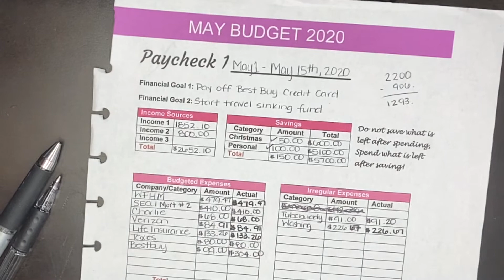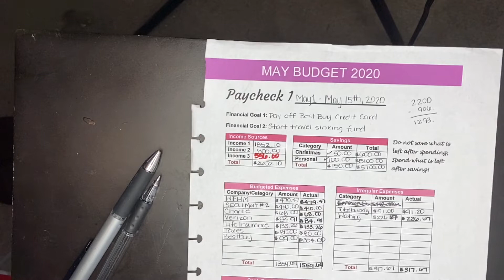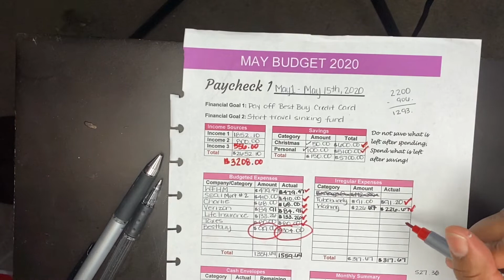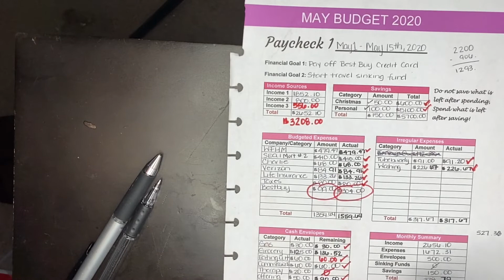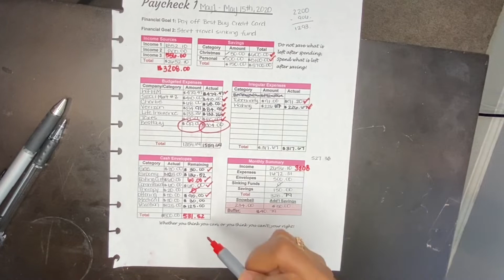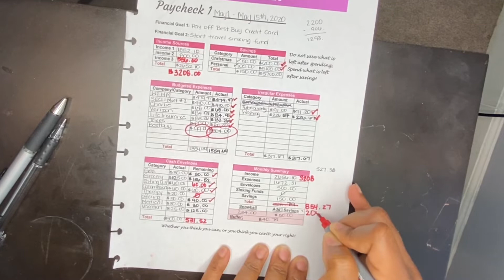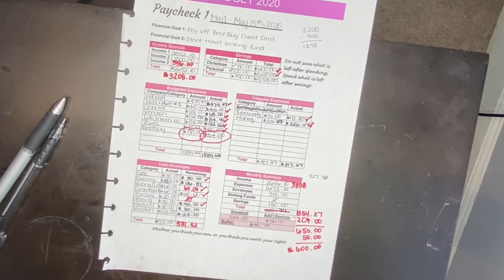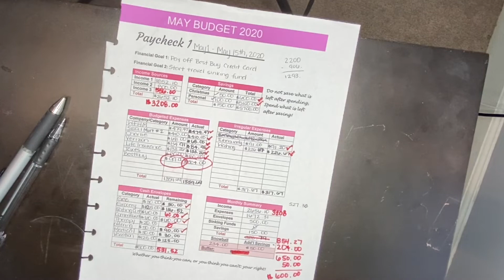May 2020 Paycheck 1 Budget Review Paycheck Budget Close Out, Closing out May Budget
Welcome!
Today I'm reviewing my May 2020 Paycheck 1 Budget.  May Paycheck 1 budget review is basically me closing out the budget documenting actual numbers and reviewing my spending and money habits.

Shirria Mac

Hello!
I’m Shirria Mac, a 30-something year old, with four children, a husband and three dogs (Willow, Cream, and Charlie).  I am documenting and sharing my journey towards eliminating debt, building wealth and early retirement with hopes of retiring early or making work optional.  I’m currently working on consumer debt and my mortgage.
Thus far, I’ve been able to eliminate about $50,000 of debt alone, although I’m a married woman. My spouse and I continue to have separate income as well as separate bills and debt.  I refer to us “a married couple.”  Thanks so much for tuning in.

*Money Saving Apps:
Ibotta is a mobile app that allows you to make money scanning receipts and receiving a rebate for proof of purchased items that you use on a normal basis.  Once you have signed up and received your first rebate, you and I will receive a CASH bonus!  This is at no extra cost to you!  I ALWAYS get my monthly bonuses.